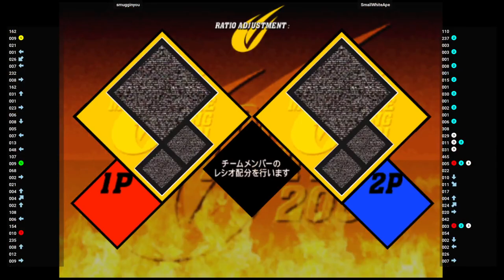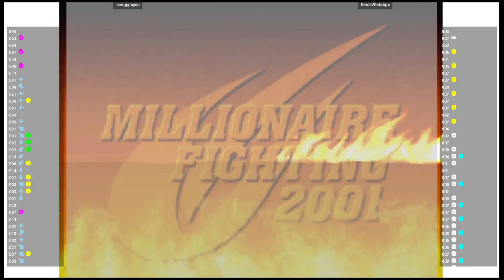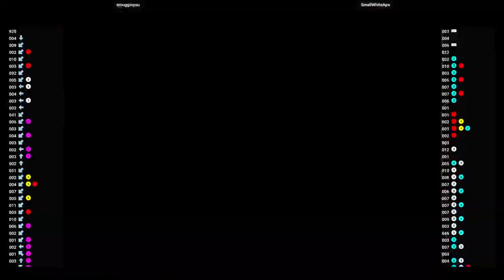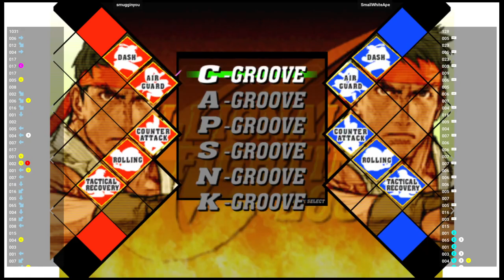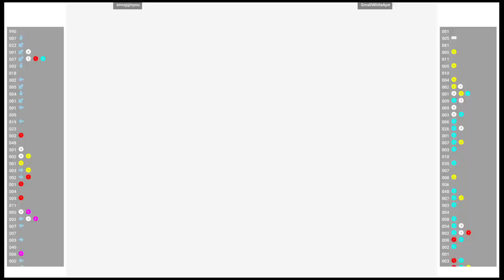CVS2 🕹 smugginyou VS SmallWhiteApe | Fightcade